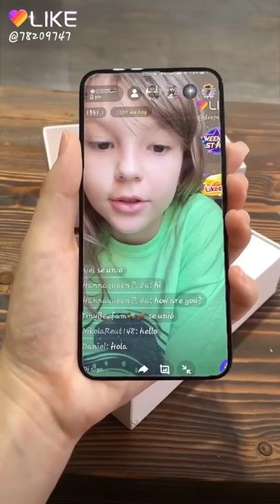You have fun in this app and meet new friends